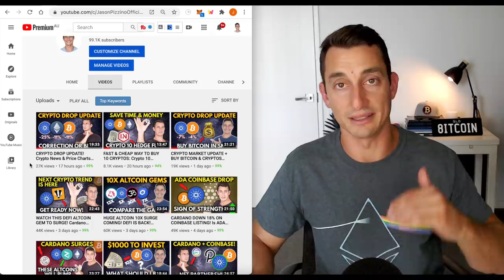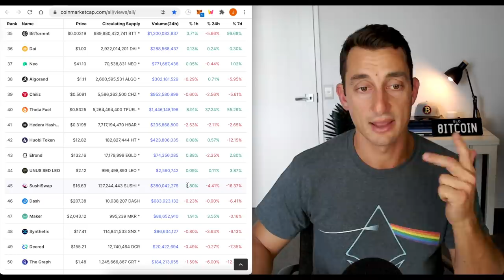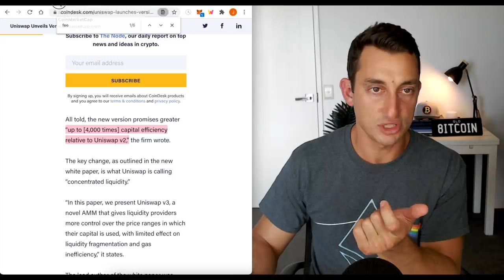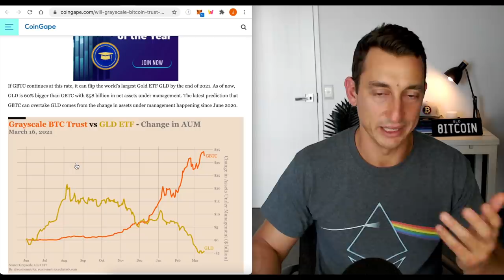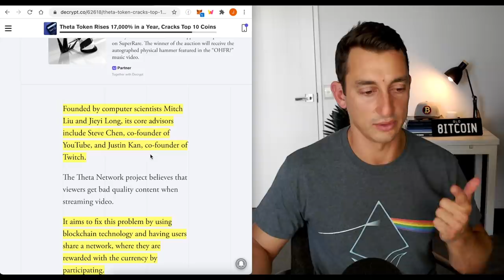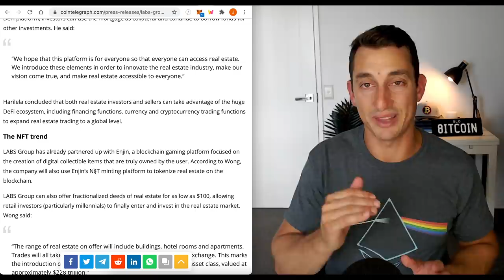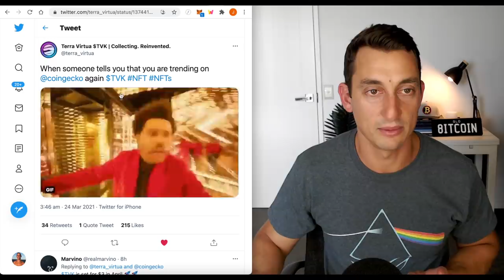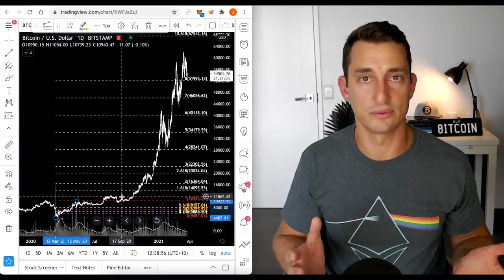BULLISH CRYPTO NEWS- UniSwap Flops on V3, Huge NFT Real Estate Crypto Gem! $LABS $TVK $UNI $ETH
NFT in crypto are still surging and there’s no shortage in small cap gem projects popping up! In today’s video, we will cover the UniSwap v3 ‘FLOP’ along with a new HUGE NFT/DeFi project plus recap the charts for TVK, UNI, BTC and ETH.

📈 Enter your Email for a Discount to Cryptocurrency Trading & Investing Course (Limited Time):

⏰ Timestamps ⏰
00:00 Hopium-Free 100,000 Sub Giveaway Details!
02:05 Crypto Market Cap and ‘Hidden’ Altcoin Gems
06:22 Crypto Market Trends and Sentiment
07:50 Crypto News Update (UNI V3 News!)
10:47 Crypto News: Bitcoin Whales Buying BTC, 14,600 BTC Moved
11:50 Crypto, Bitcoin, NFT News
16:23 Huge NFT x Real Estate Project! ($34M Market Cap 24/3/21)
20:48 Trending NFT News for TVK!
21:09 Chart Analysis: TVK, BTC, ETH, UNI
23:53 Final Thoughts, BTC Support 50% Fib Levels